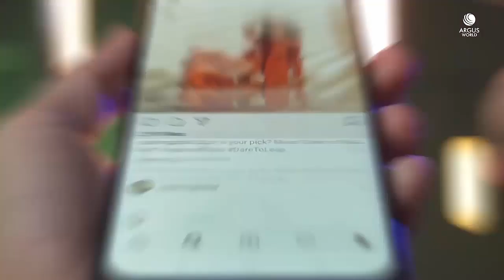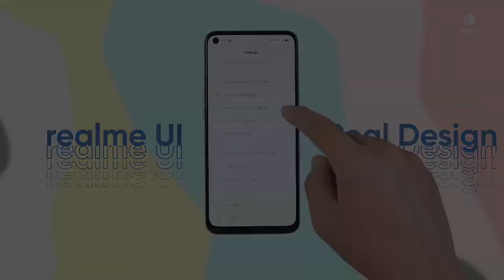Realme 6i Set to Launch in India on July 24 | MT Helio G90T SoC, 90Hz Display | Start Rs 11999 ?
Realme 6i Set to Launch in India on July 24 | MT Helio G90T SoC, 90Hz Display and More | Start Rs 11999 ?

Realme 6i is set to launch in India on Friday (July 24) at 12pm. A dedicated page for the upcoming phone has already gone live on Flipkart, suggesting that Chinese brand's latest offering would be powered by the Mediatek Helio G90T SoC. This new development comes a day after Realme India CEO Madhav Sheth tweeted that the Realme 6 series will be updated with a “powerful addition.” It was earlier expected that the upcoming phone may be launched alongside the Realme C11 on July 14. Several launch details had popped up on Realme 6i's listing on Flipkart.